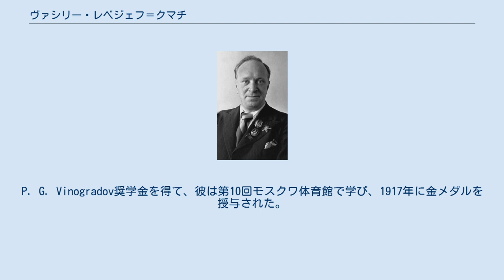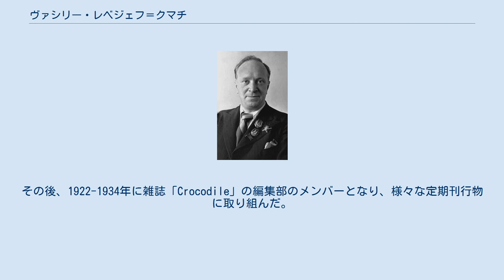ヴァシリー・レベジェフ＝クマチ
ヴァシリー・イワノヴィッチ・レベジェフ＝クマチ（1898年7月27日（グレゴリオ暦8月8日）- 1949年2月20日）は、ソビエト連邦の詩人であり、 1941年の第2回スターリン賞受賞者。
 ボリシェヴィキ党歌の作詞者。
 　1898年7月27日（8月8日）モスクワで貧しい靴屋イワン・ニキッチ・クマチ（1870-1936）とドレスメーカーMaria Mikhailovna Lebedeva（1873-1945）の間に生まれた。
P. G. Vinogradov奨学金を得て、彼は第10回モスクワ体育館で学び、1917年に金メダルを授与された。
同年、彼はモスクワ大学の歴史学部と哲学部に入学したが、革命と内戦のために卒業することはできなかった。
 　革命軍事評議会の理事会の報道局と軍事部門の「アギトロスタ」で働いた。
その後、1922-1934年に雑誌「Crocodile」の編集部のメンバーとなり、様々な定期刊行物に取り組んだ。
 　ソ連の作家連合の創設者の1人であり、1934年以来のメンバー。
1936年に祖国の歌の作詞を手掛け、2年後の1938年にはボリシェビキ党歌を作詞。
この功績によってロシア・ソビエト連邦社会主義共和国最高会議の代議員に選出され、翌年にはソビエト連邦共産党の代議員にもなる。
 　第二次世界大戦の間、政治的労働者として海軍に勤め、新聞 "赤い艦隊"の従業員だった。